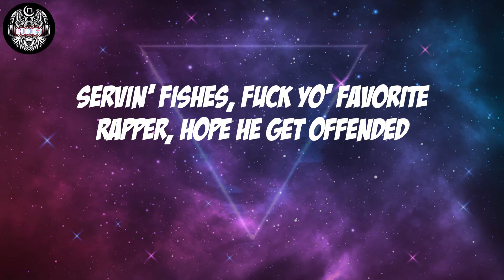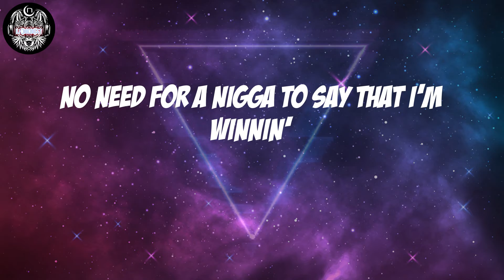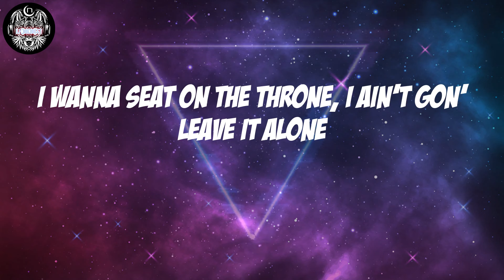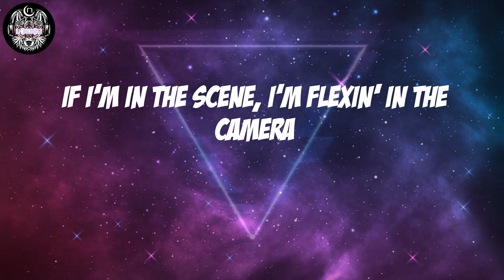Mike Dimes - HOME - Remix (Lyrics)